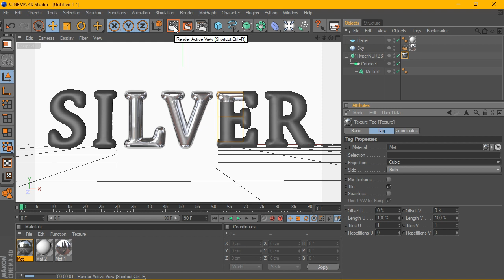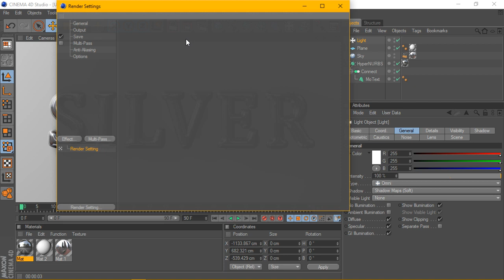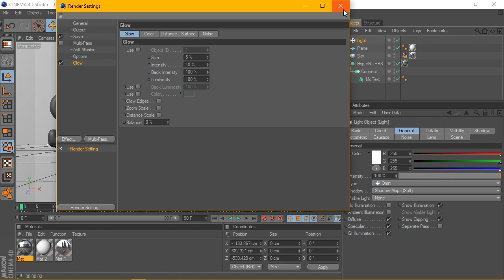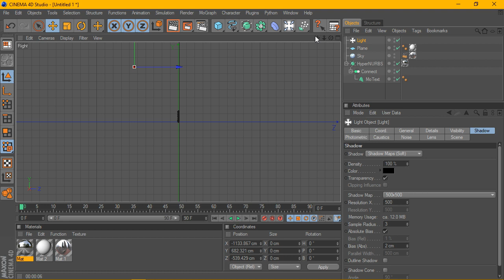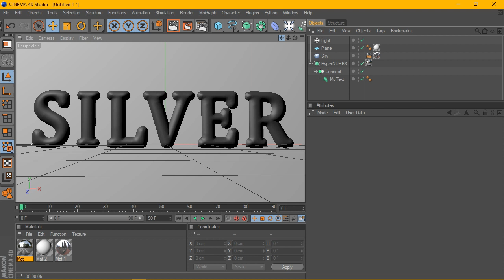Cinema 4D Tutorial - Real Silver 3D Text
Font : Cambria